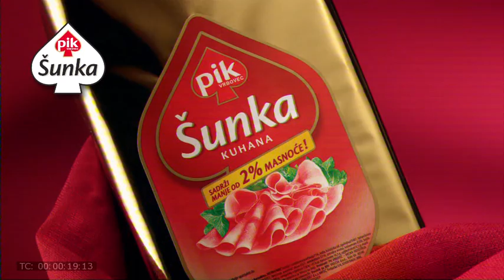PIK Zlatna kuhana šunka i šunka u ovitku 2011.mpg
Najbolje šunke koje možete zamisliti!